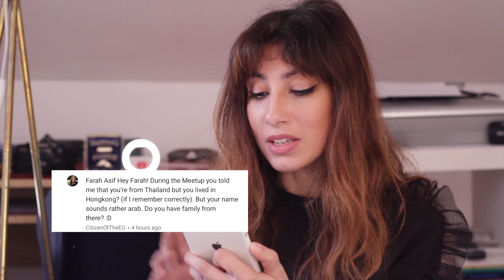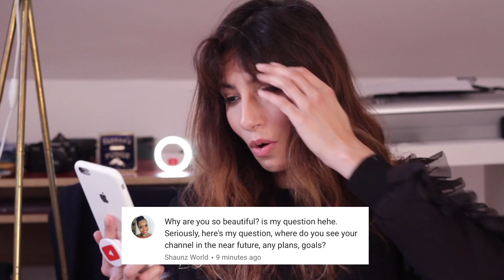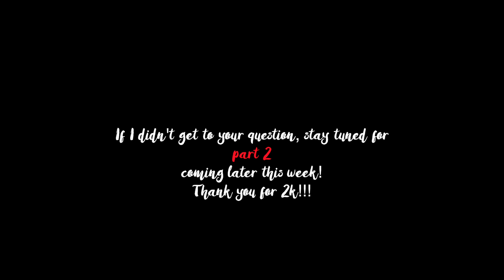Celebrating 2K Subscribers Q&A - Am I an Arab? Channel/Career Goals? (Part 1) | Farah Asif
This Q&A is to celebrate the wonderful milestone of hitting 2K subscribers. FInd out if I am an Arab and my channel and career goals! Also, I share my number filming hack. Click "SHOW MORE" for more info on the products mentioned and links.

When I mentioned doing a Q&A I thought it would be a cool way to celebrate my subscribers and I said for 2,000 but I was in 1700 plus. Now we are 2,032 as this is going up - it's insane! Seriously, you make me so happy.

I upload a new video weekly!

WHAT I’M WEARING:
JUMPER - Pomelo Fashion
EARRINGS - MANGO

CAMERA USED:
Canon 60D
Canon 18/22 mm and 50 mm lens